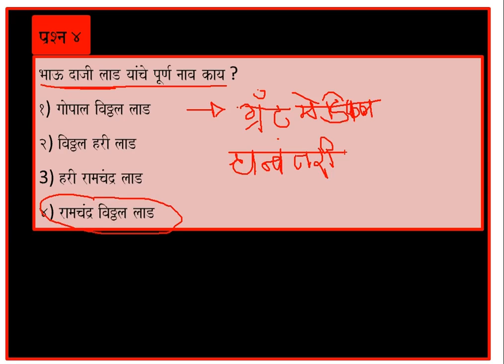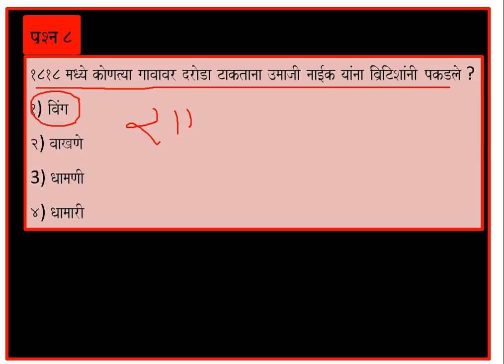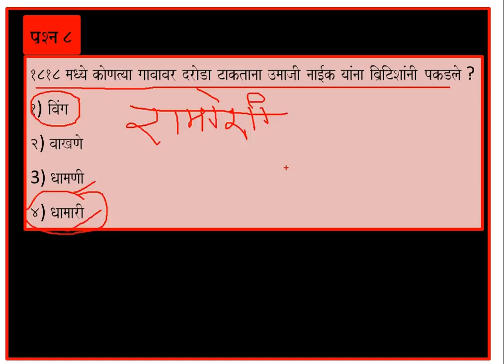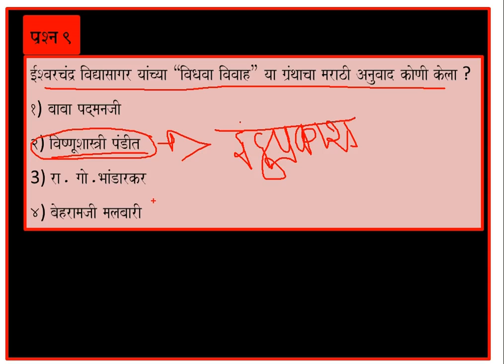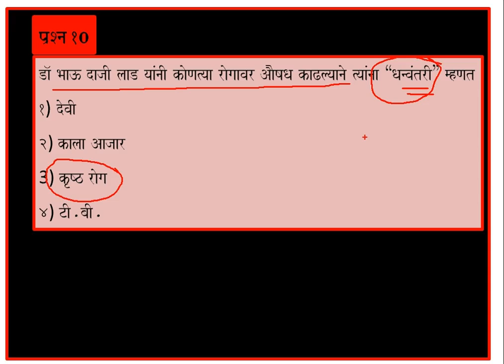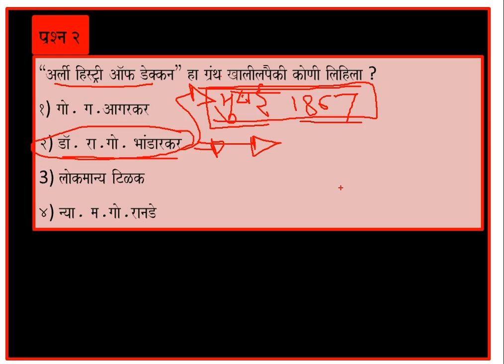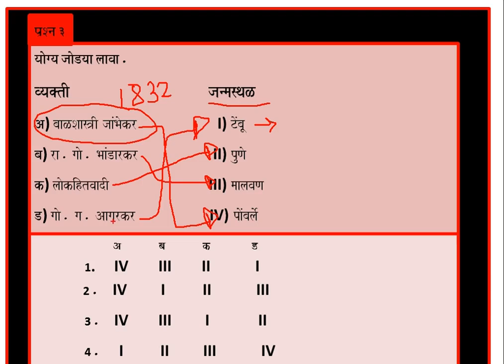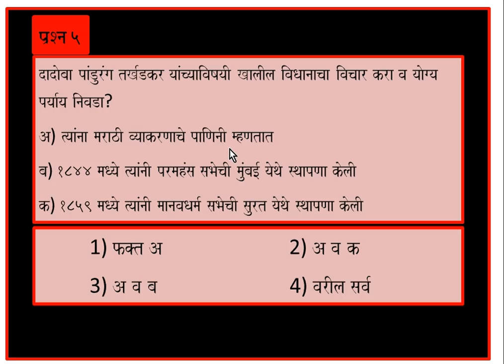|| Imp Current affairs Test for combine exam || Important for mpsc upsc psi sti aast ||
Very Important lecture on History Important questions for combine exam psi sti aso. This lecture is very useful for upcoming mpsc combine exam. current affairs .

Important questions for combine exam psi sti aso. This lecture is very useful for upcoming mpsc combine exam. Test series for mpsc combine exam.or very imp .

Current affairs for mpsc current affairs 2017 in this lecture we have important topics for upcoming exams like Combine exam for PSI STI ASO Person in news or .

Important questions for combine exam psi sti aso. This lecture is very useful for upcoming mpsc combine exam. current affairs for mpsc combine exam we have .